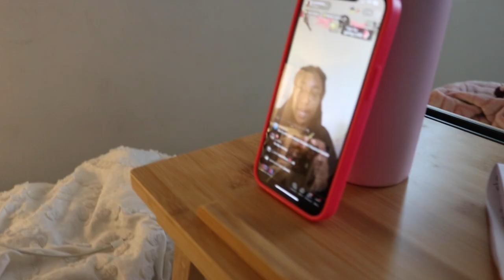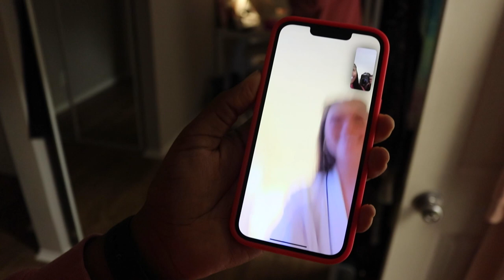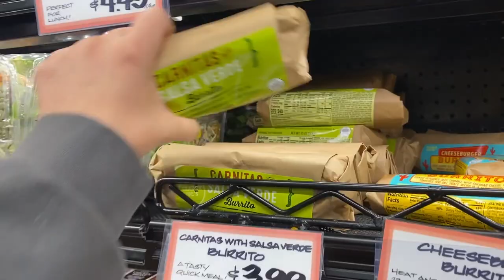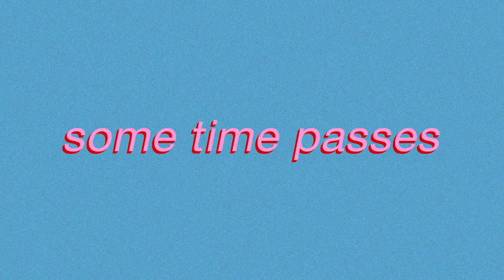my saturdays look like this:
letterboxd @sallydarr
etsy @sallydarrgriffin